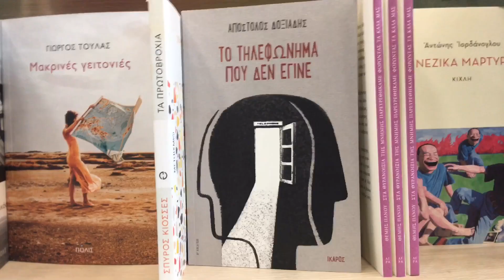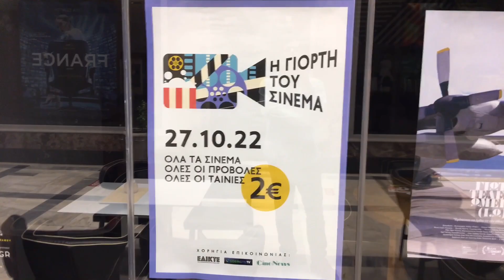The real Athens 24 October 2022